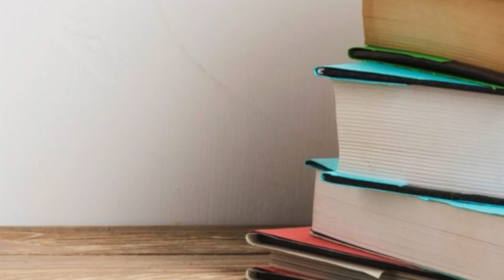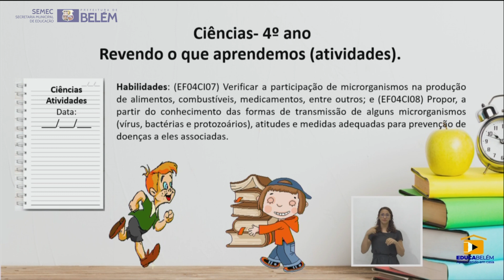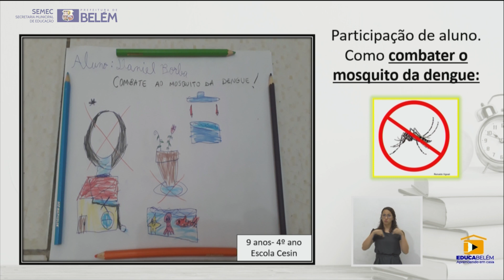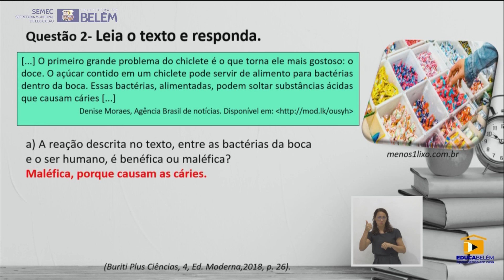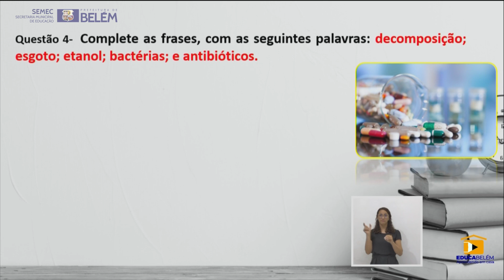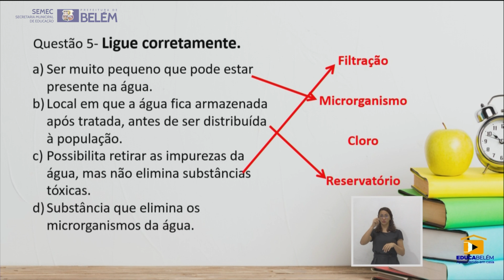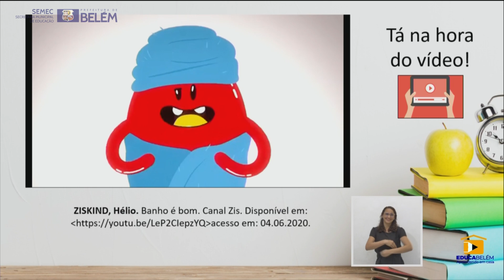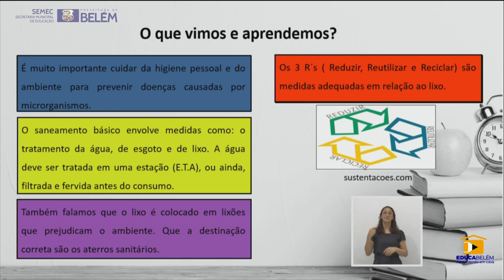Professora Elaine Souza - Ciências - 4º Ano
Professora Elaine Souza
Ciências - 4º Ano

Diretora Geral

EQUIPE TÉCNICA:

Produção - M.M Produções
Técnico de apoio - Rodolfo Thomás
Edição - Milson Duarte
Vinhetas - José Caravelas de Macêdo
Direção de arte - Yuseff Leitão
Direção Geral - Marcio Macedo